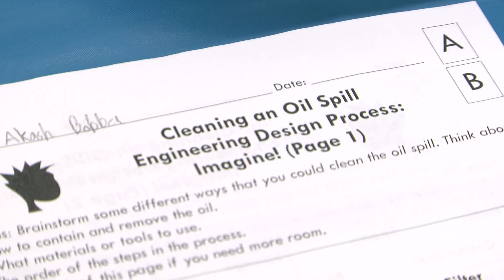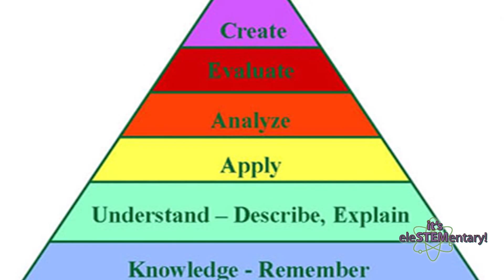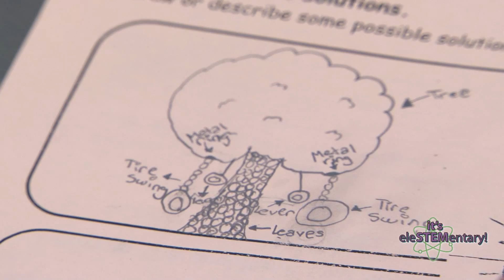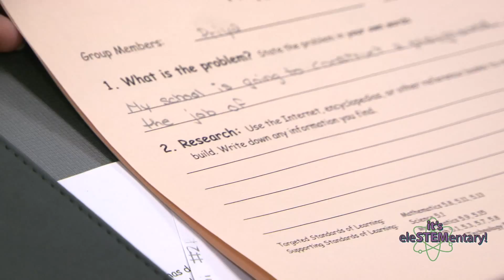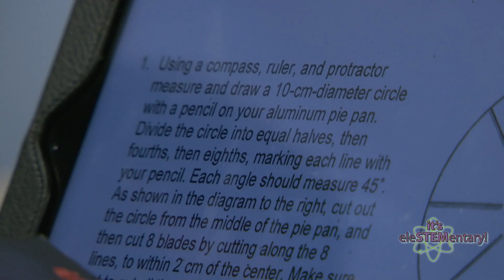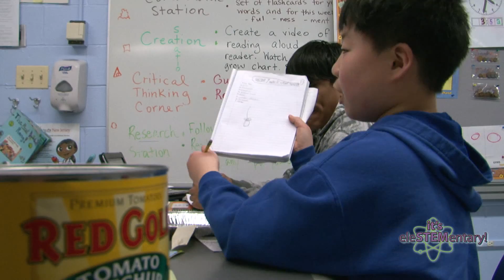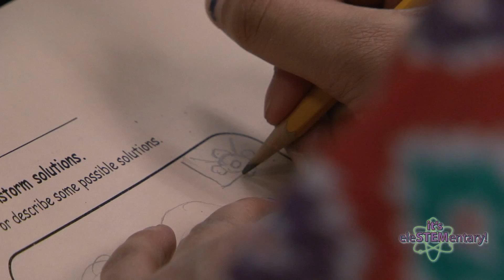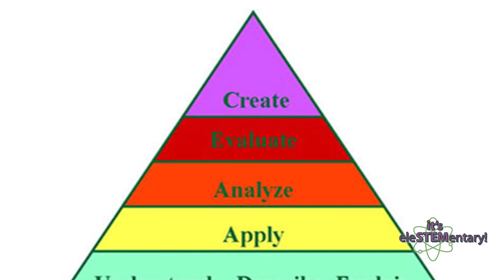Edison Public Schools, iSTEM Education - It's EleSTEMentary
This video explains iSTEM, and the idea of an integrative pedagogy.